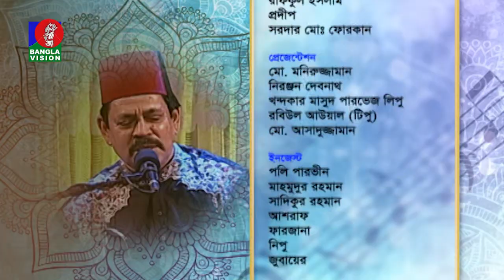কাওয়ালি গান I Dama Dam Mast Qalandar I Samir Kawal I Tania Hossain I Banglavision Program